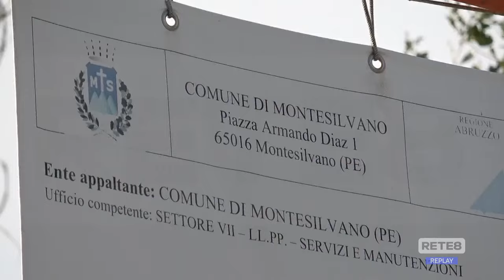Montesilvano – Villa Carmine: interpellanza sulla mancata bonifica